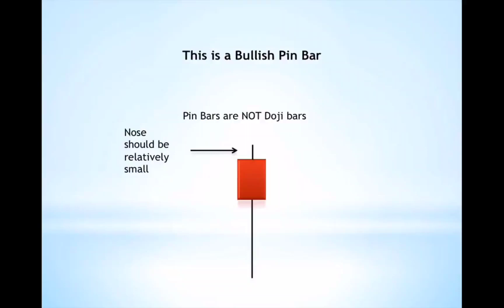Bearish pin bar strategy!! inverted Hammer!! Chart pattern!! Technical analysis!! Market Sense